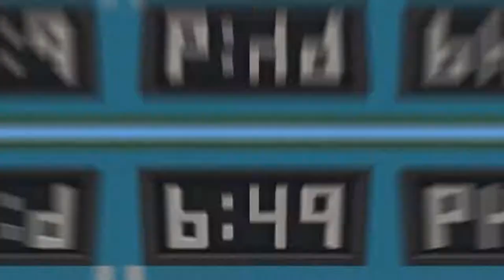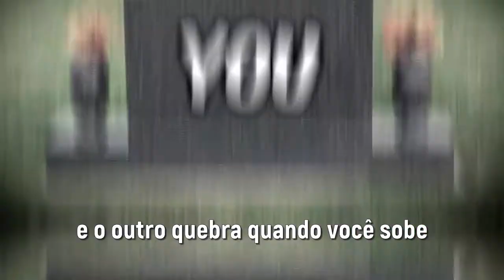Português: MrBeast fez o Round 6 (Squid Game) no Minecraft! Vencedor levou 45,600 dólares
Conteúdo para crianças!

$45,600 Squid Game Challenge!, MrBeast Gaming, 14 de outubro de 2021

O YouTuber MrBeast trouxe a série coreana da Netflix "Squid Game" para o "Minecraft".

Os jogos que MrBeast hospedou são os mesmos da série. Além disso, o sobrevivente recebe $ 45.600 em dinheiro - em referência aos 45,6 bilhões de prêmios em dinheiro ganhos na série.

Em um relatório anterior do Insider, a estrela do YouTube Jimmy Donaldson - que atende pelo nome de MrBeast - disse aos fãs em um vídeo da TikTok que traria a série de sucesso "Squid Game" da Netflix para o Minecraft se o vídeo obtiver 10 milhões de curtidas. Por sorte, o vídeo atingiu mais do que o objetivo mencionado.

Uma vez que acumulou mais de 10 milhões de curtidas, MrBeast postou um vídeo informando que ele escolherá usuários aleatórios do TikTok para participar do dito "Jogo de Lula" no minecraft.

A adaptação do Minecraft “Jogo de Lula” tem 150 participantes no total. No vídeo postado no YouTube, a sequência dos jogos disputados é a mesma da série. Além disso, as mesmas regras do jogo também foram aplicadas além do próprio jogo de lula - que foi modificado porque o YouTuber não está familiarizado com suas regras.

Para um plano de fundo detalhado, o primeiro jogo jogado foi a "luz vermelha, luz verde". Neste jogo, os participantes tiveram oito minutos para prosseguir até a linha de chegada. Em vez de usar uma boneca para detectar um movimento, o "Jogo de Lula" do Minecraft usava o chão para saber se alguém se mexia. Assim que o movimento for detectado, o participante explodirá no ar. Dos 150 participantes, 110 participantes passaram para a próxima rodada.

Para o segundo desafio, os participantes tiveram que construir formas com base em suas atribuições. Como o "Jogo de Lula" do Minecraft acontece virtualmente, existem alguns ajustes nas regras originais. Em vez de esculpir um doce dalgona, os participantes copiaram as formas fornecidas pelos blocos de construção. Para limitar o número de participantes, MrBeast removeu alguns blocos do caminho, eliminando alguns dos jogadores. No entanto, se um de seus companheiros sobrevivesse, os membros eliminados ainda poderiam entrar no próximo jogo.

O terceiro jogo é cabo de guerra, mas o "Jogo de Lula" do Minecraft tem outras regras. Na plataforma, duas equipes se enfrentaram mano-a-mano sem cair. No entanto, se um participante cair da plataforma, mas sua equipe vencer, o participante ainda pode entrar na próxima rodada.

Por outro lado, o quarto jogo é igual aos jogos de mármore da série, mas na adaptação do Minecraft "Squid Game", os participantes usaram um tijolo. O mesmo com a série, os participantes foram colocados em dois, nos quais jogaram os jogos que gostaram e os vencedores passaram para a próxima rodada.

A próxima rodada foi pular nos painéis de vidro. Este jogo não tem nenhuma diferença da série "Squid Game".

Faltavam apenas três participantes para a rodada final, e eles jogaram o famoso jogo de lula. O "Jogo de Lula" do Minecraft é diferente da série. Nesta rodada final, eles lutaram entre si usando uma espada. Depois de várias jogadas, o nome de usuário Sapnap do Minecraft ganhou o prêmio de $ 45.600 em dinheiro